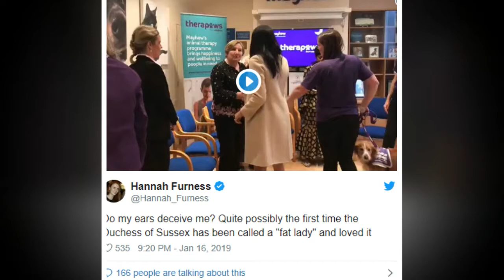Pregnant Meghan Markle had the perfect response to a woman who called her a 'fat lady'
Pregnant Meghan Markle Was Called a 'Fat Lady' at Animal Shelter and Her Response Was Perfection